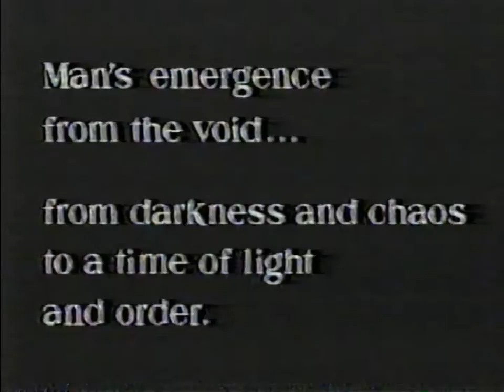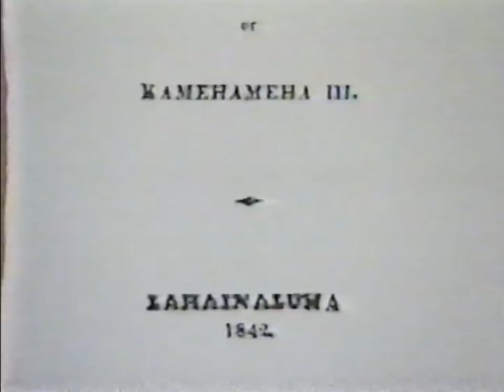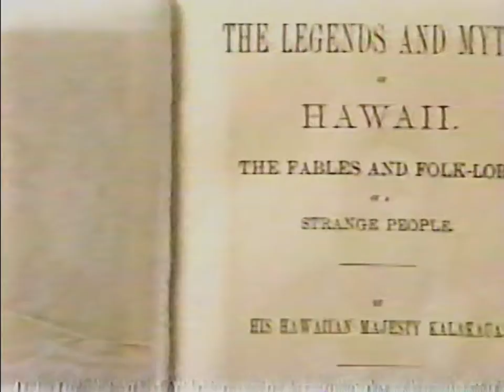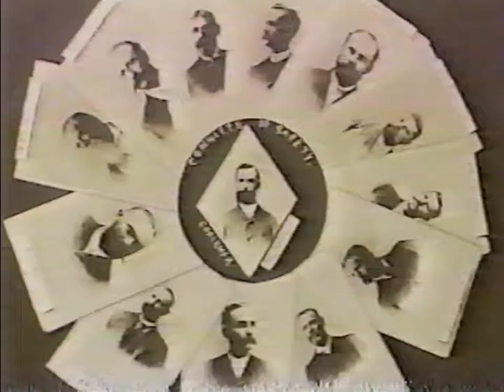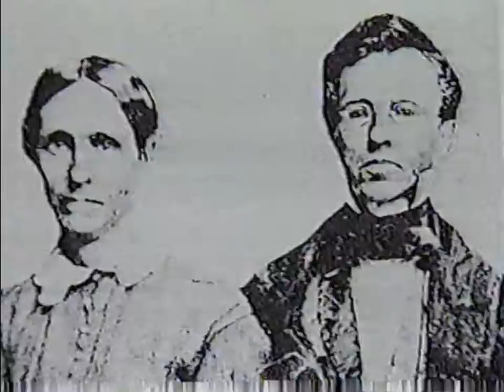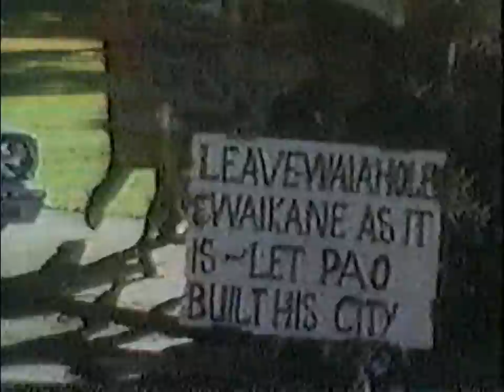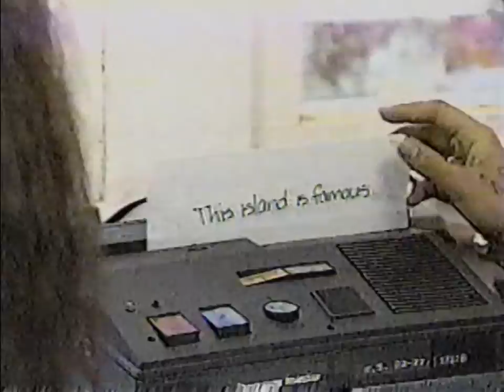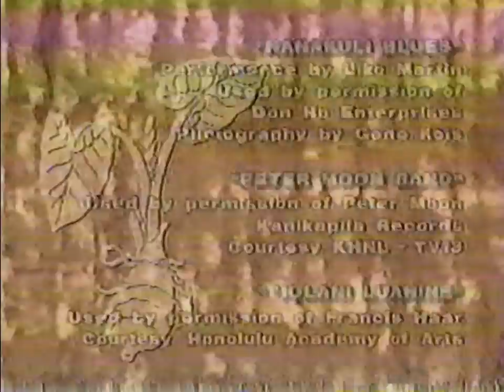"The Hawaiian's History" TV Documentary (1989)